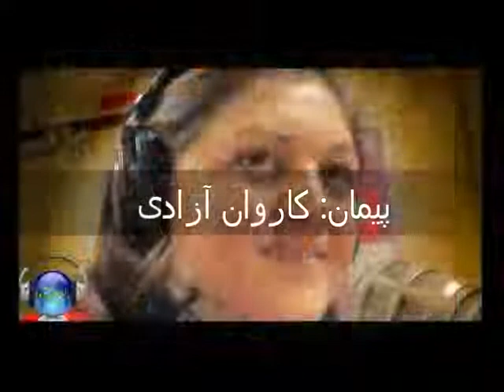سنگینی سیل ویرانگر و نامگذاری تروریستی سپاه بر گرده آخوندها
گفتگوی رادیو ایرآوا با دکتر حسین جهانسوز مدیر داروسازی، پژوهشگر شیمی درمانی و عضو شورای ملی مقاومت ایران.
حتما شما هم متوجه شده اید که در هر جمع و محفلی هموطنان مدام این سوال را تکرار می کنند که چرا رژیم برای کمک به سیل زدگان اقدامی نمی کند. ولی اساسا چرا؟ ورود شبه نظامیان وابسته به سپاه تروریستی پاسداران به ایران، برای چیست؟ حمله ملخهای صحرایی چه پیامدهایی به دنبال خواهد داشت؟ و نامگذاری تروریستی سپاه پاسداران، آیا به ضرر مردم یا حکومت آخوندها تمام خواهد شد؟